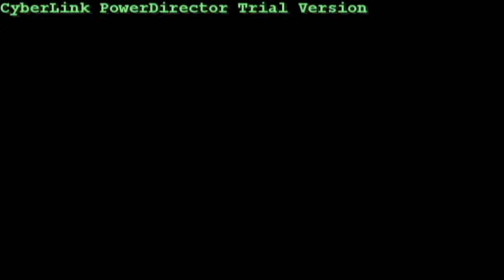ZO l k t, ZOlaukhatha